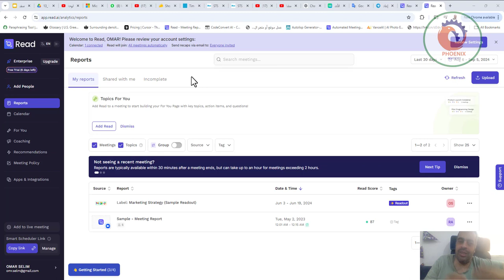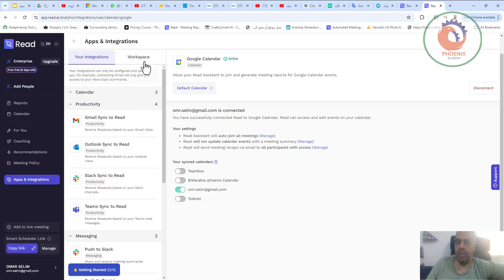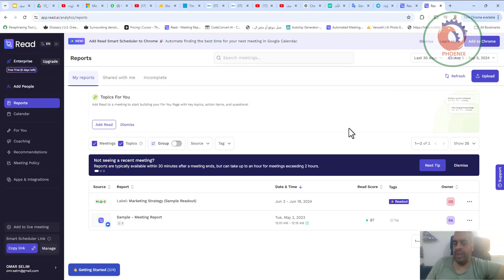read ai تطبيق رهيب يلخص الاجتماعات و اهم النقاط بالذكاء الاصطناعي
❤️ روابط التواصل
✅ انستجرام